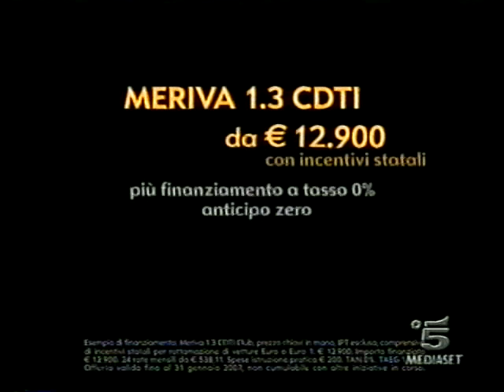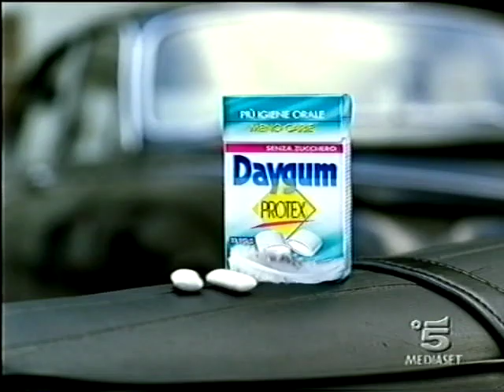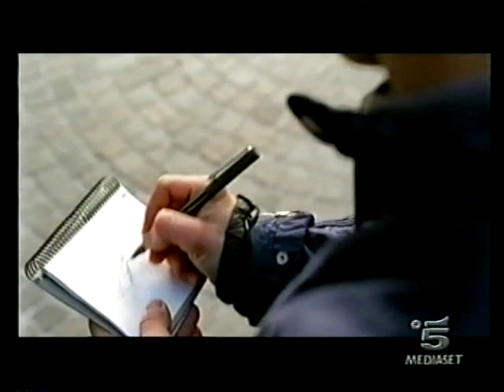Sequenza spot Canale 5 - 26 gennaio 2007 - parte 3